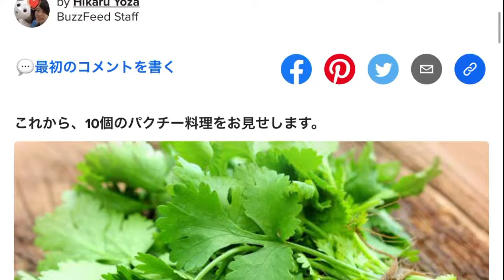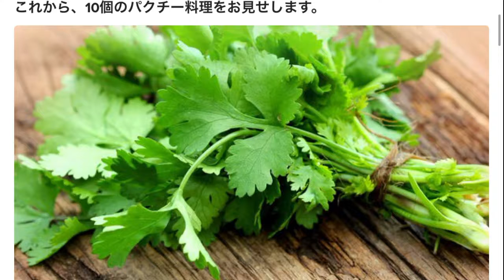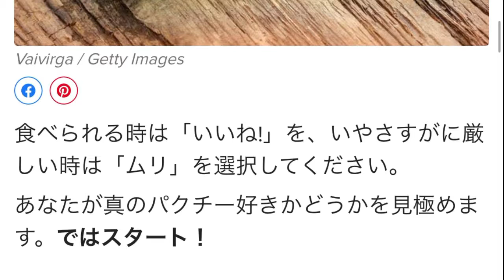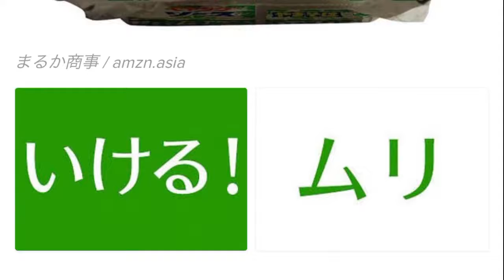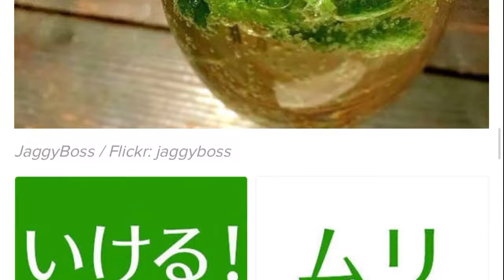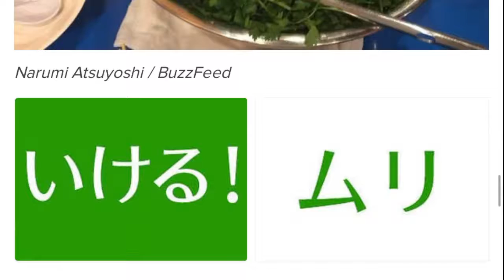パクチー好きな女性率高くないかマジで【診断実況】